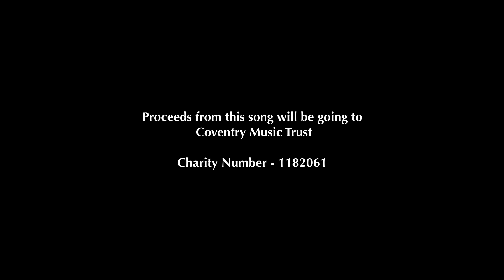BABZ - No Security [Official Music Video]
Stream In These Towns, the album On: Spotify / Apple Music / Amazon / iTunes

Produced by Credo, Josh Gough, Coolie, Gifted
Additional Production by Samson, Dee Papz
Video directed by Avant Media

©️ Avant House Group 2022